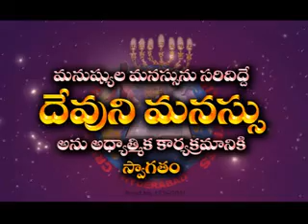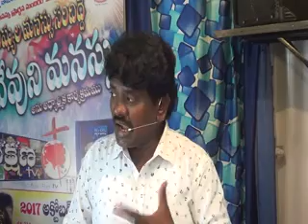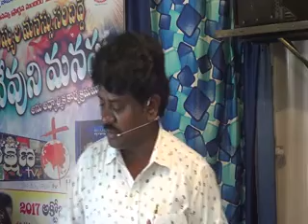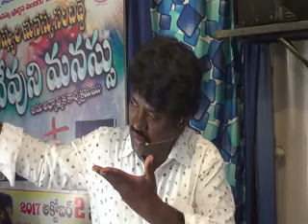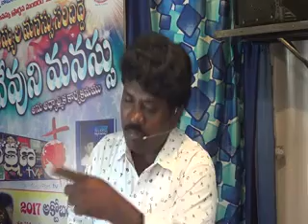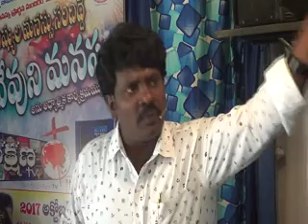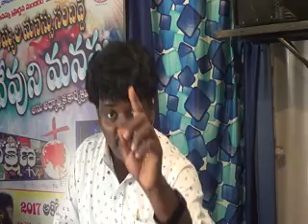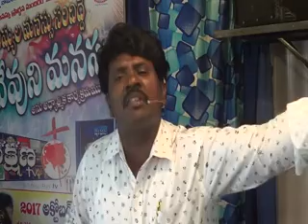TOPIC: ROGALA VENUKA RAHASHYAM ?